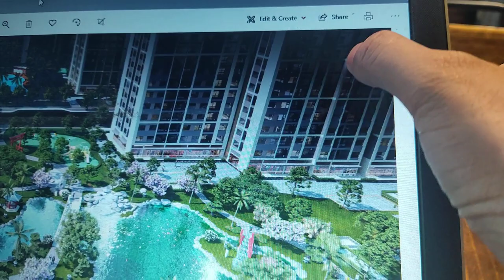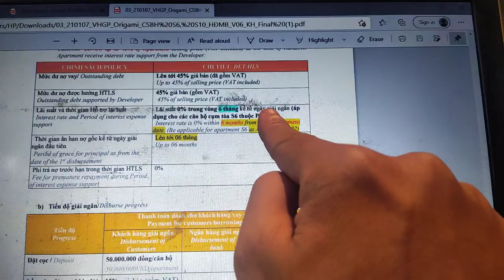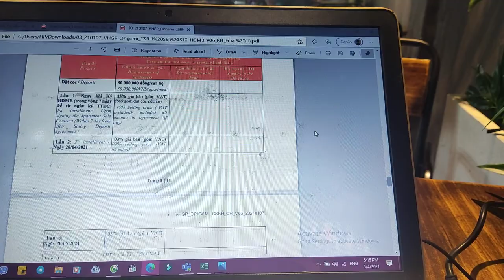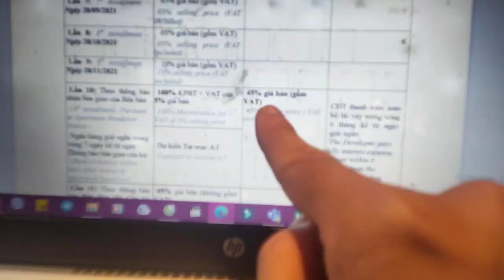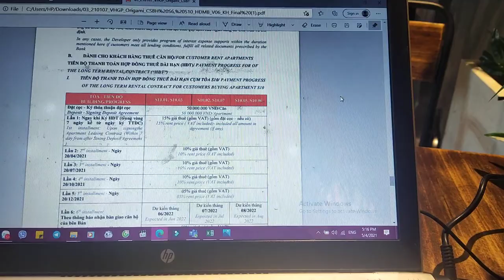Tư Vấn Căn Studio Đẹp Nhất của S603 , View Hồ Cá Koi, Giá Bán , Chính Sách Bán Hàng , 0% Lãi Suất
MANHATTAN , GLORY , MASTERI CENTER POINT ( Vinhomes Grand Park ) : Thay Đổi Nhanh Từng Ngày
Group cập nhật hình ảnh 360 độ Panorama :
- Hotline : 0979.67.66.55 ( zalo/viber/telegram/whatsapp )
- Nhận Ký gửi cho thuê chuyển nhượng Rainbow/Origami/Manhattan/Glory
- Đang Có rổ căn  S10 và S6 Origami
- Đang có rổ hàng rất đẹp của Glory , số lượng hạn chế
- Đang nhận booking cho phân khu 4 , sát Vincom và CV Ánh Sáng , view đepj nhất Vinhomes Grand Park , dòng sản phẩm Diamond duy nhất

Masteri Center Point : Đang làm hầm móng , dự kiến đầu quý 4/2021 sẽ xong hầm móng và kí HĐMB
Manhattan : Đang bàn giao những căn shophouse diện tích nhỏ trước 84m2 , 126m2 , chuẩn bị bàn giao các căn biệt thự đơn lập , song lập và Boutique Villas
Glory : Đang tập trung toàn lực để sớm hoàn thành bàn giao khách , dự kiến đầu quý 4/2021 sẽ bàn giao
Tiện Ích Chung của Vinhomes Grand park
► Tiện ích: Công viên Grand Forest 36ha, TTTM Vincom Mega Mall, Bệnh viện, Trường học liên cấp Vinschool, Công viên Manhattan Riverside ven sông, Đại lộ Ánh Sáng The Manhattan Glory…
► Thiết kế: 5 tầng + áp mái, phong cách Địa Trung Hải hiện đại
► Tiêu chuẩn bàn giao: Hoàn thiện bên ngoài, thô bên trong
► Pháp lý sở hữu: Lâu dài, ổn định
► Ngân hàng: Techcombank , MB Bank , VCB